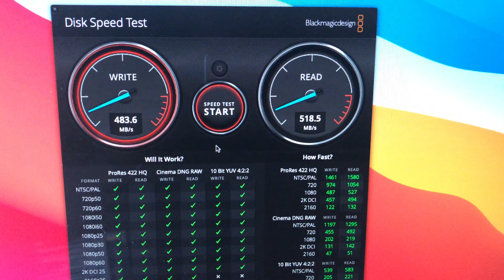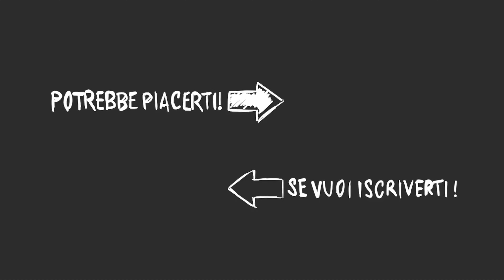Come sostituire SSD & RAM iMac 21,5 2013!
Oggi vediamo come potenziare al massimo un iMac 21,5 del 2013 e trasformarlo in un macchina di tutto rispetto da essere utilizzata nel 2020.
Andiamo a vedere come sostituire l’hard disk con un veloce SSD da 1 Tb e come sostituire anche la Ram portandola a 16 giga...

SSD da 1 Tb
Ram 16 gb
Strumento apertura iMac
Strisce adesive display
Kit cacciaviti iFixit